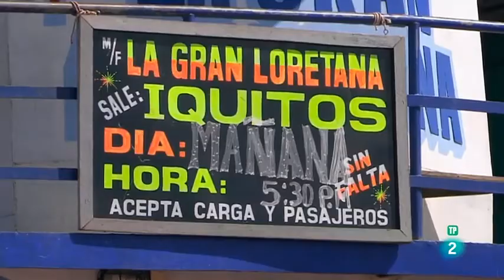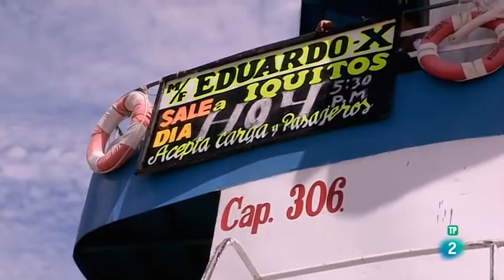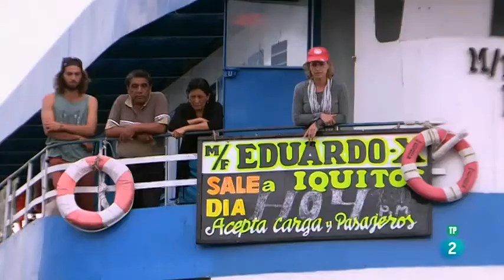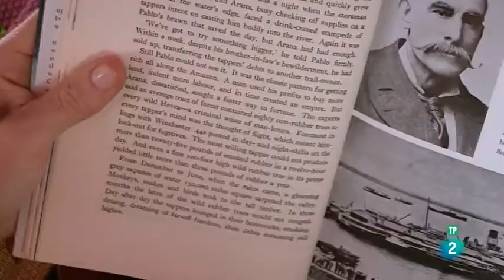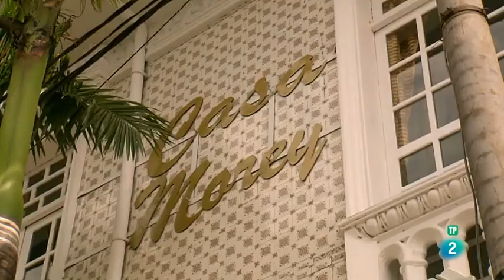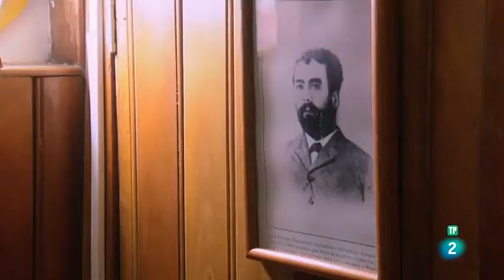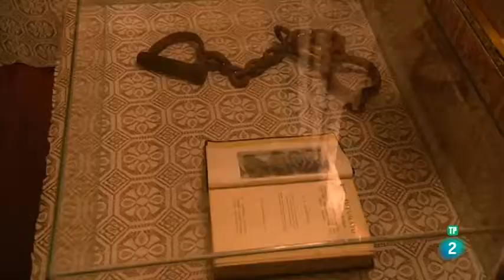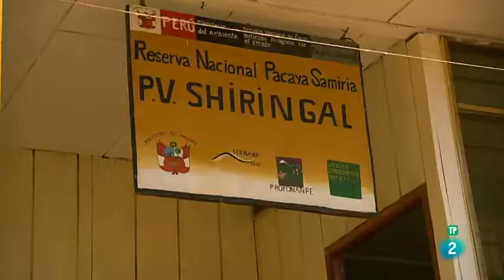DOCUMENTALES - BARCOS EXTREMOS DEL AMAZONAS ESPAÑOL